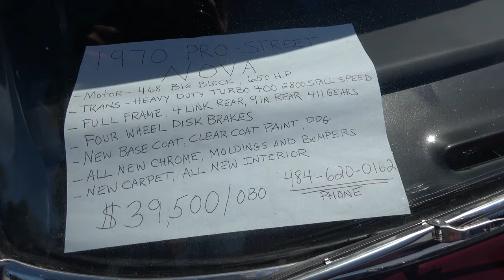1970 Nova SS 468 Big Block Pro Street For Sale as Seen at Spring Carlisle 2022 Dreamgoatinc Hot Rod